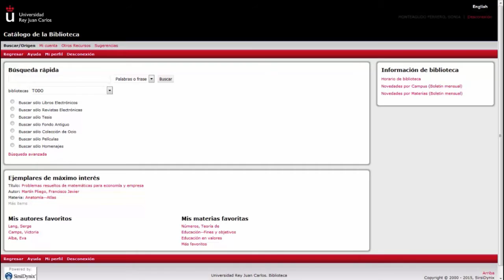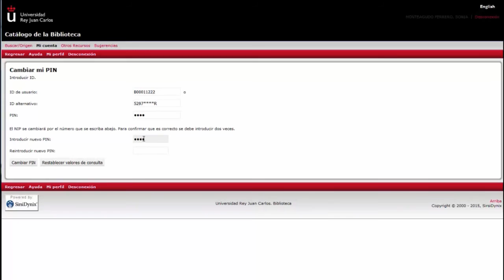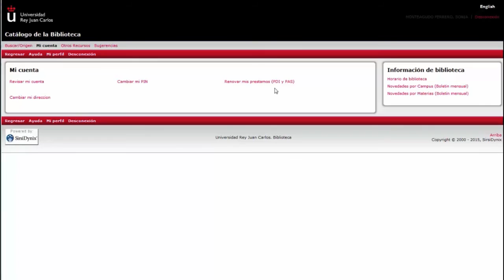El catálogo de la biblioteca: mi cuenta personal (BURJC)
Videotutorial sobre la cuenta personal en el catálogo de la biblioteca